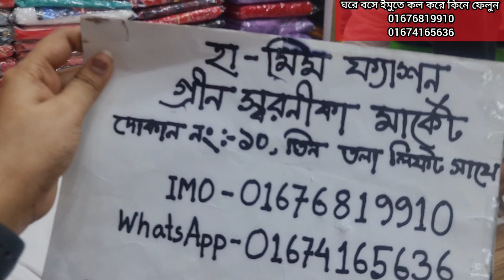সেরা অফার❤️একদম সস্তায় নতুন ডিজাইনের গারারা থ্রি পিস কিনুন।hit list garara three piece.